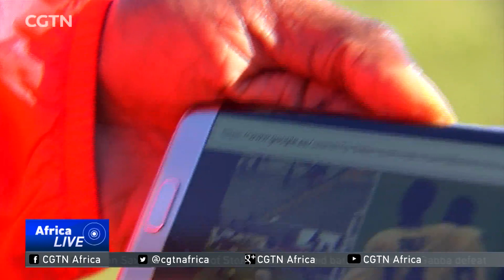Ex-Ghana player leads backroom staff at Spanish Segunda B side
Ghanaian footballer Baba Sule may have retired from football, but he has not quit the sport altogether.  The former under-17 World Cup winner is now working again in football, but not as a player. CGTN's Al Goodman reports about Sule's new calling in the Spanish second tier league